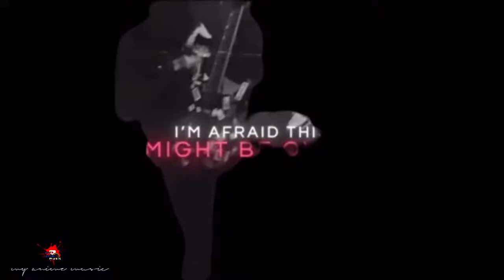Lonely AMV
Song: Lonely by ONLAP feat.  @Halocene
Anime: fate series, FGO, fate (strange fake), fate babylonia
This AMV is based mostly in video effects and in the beat of the song, so because of that I choose to use a song like this which I think it is pretty awesome and the beats are really cool.